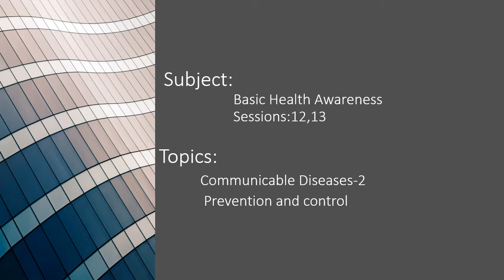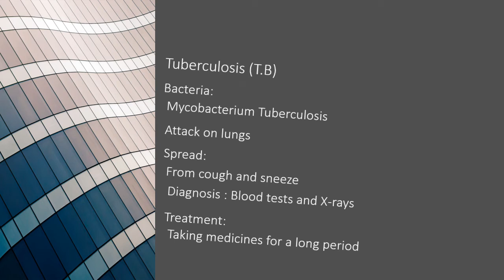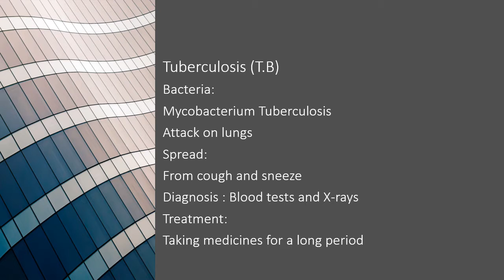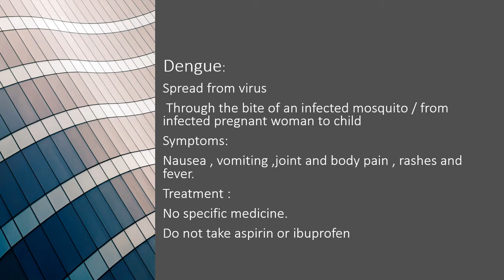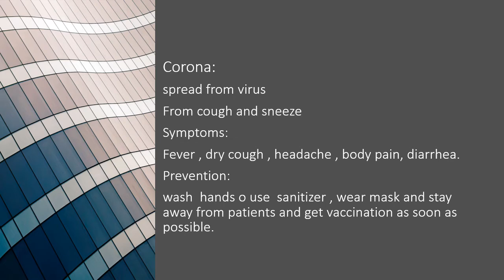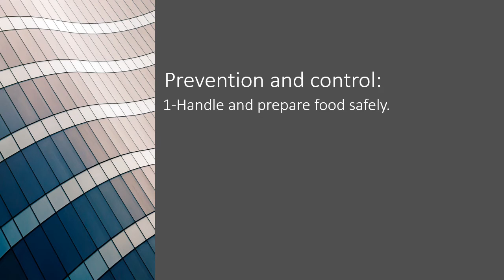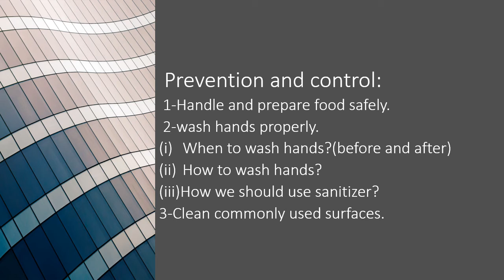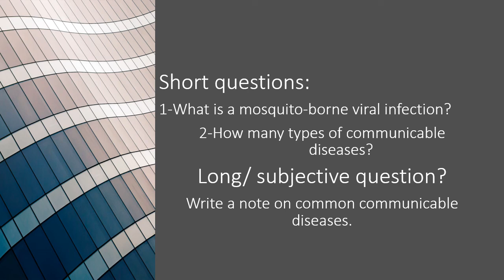Basic Health Awareness 2nd lecture on communicable Diseases by Mrs Saeed un Nisa